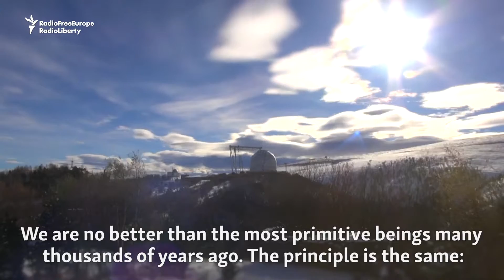Probing The Heavens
The world's largest radio telescope reaches for the stars, but astronomers hope the Russian government will reach into deeper its wallet to keep it up and running. (RFE/RL's Current Time TV)